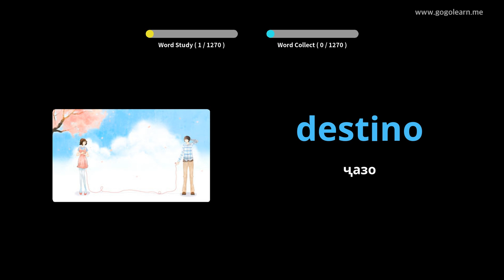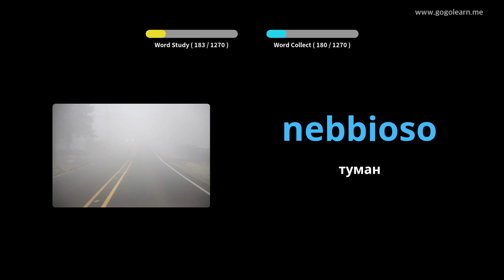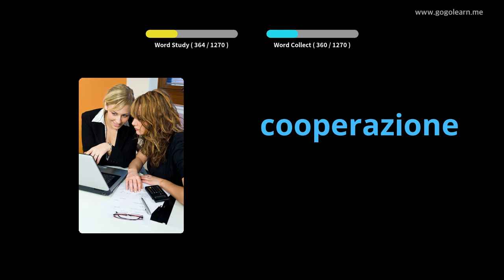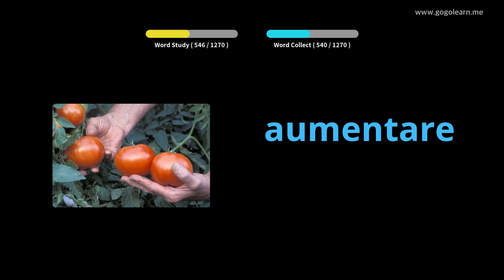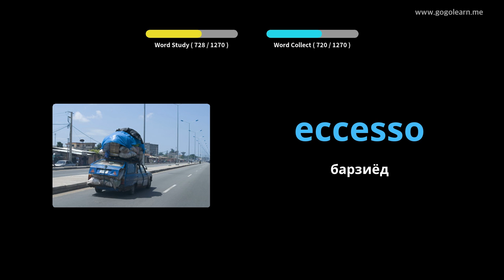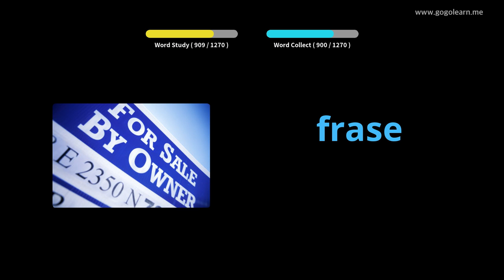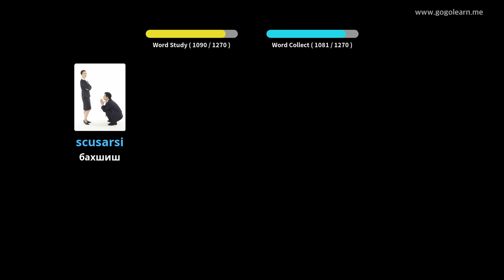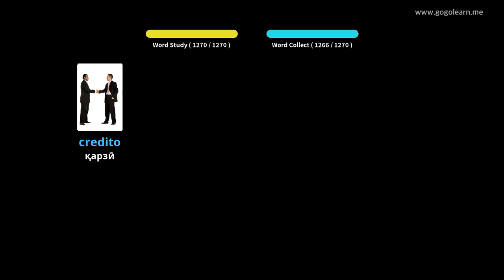Донишҷӯи луғатшиносии итолиёвӣ | Golearn